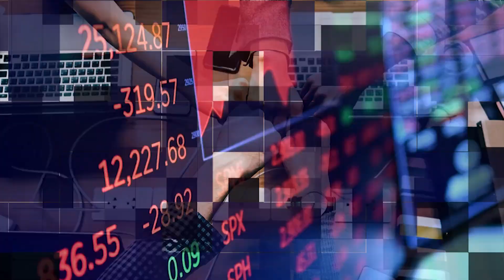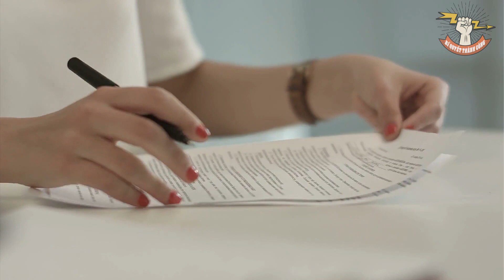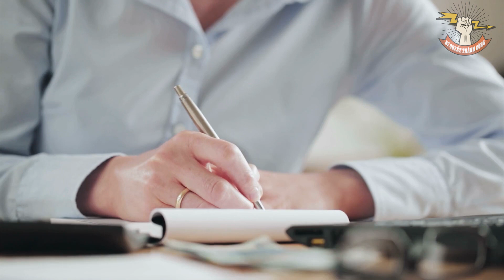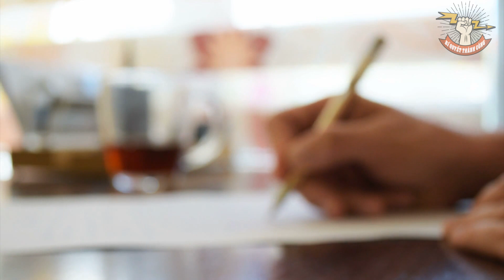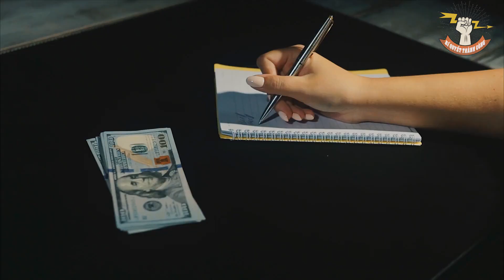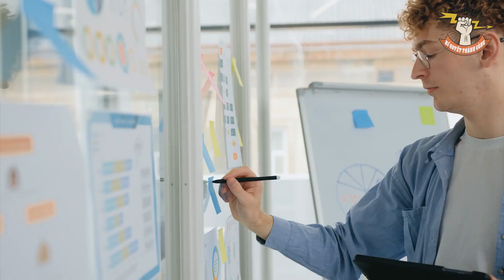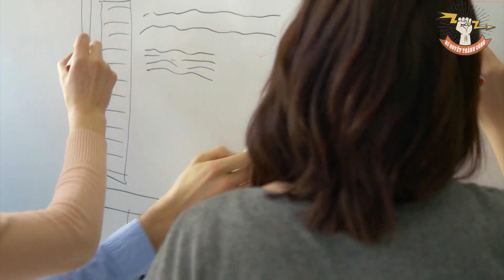10 QUY TẮC NGẦM của người có chỉ số EQ CAO dễ làm chủ THÀNH CÔNG và GIÀU CÓ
10 QUY TẮC NGẦM của người có chỉ số EQ CAO dễ làm chủ THÀNH CÔNG và GIÀU CÓ